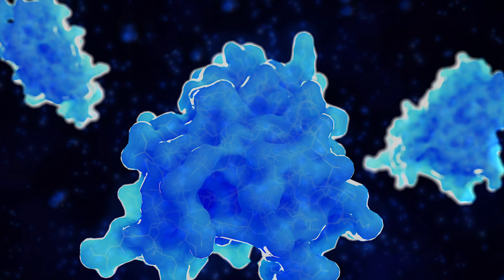What Is a Cytokine Storm?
Some of the most serious cases of COVID-19 show signs of a dangerous immune response called a cytokine storm. Immunologist Pilar Alcaide, Kenneth and JoAnn G. Wellner Professor at Tufts University School of Medicine, explains how the body’s own defenses become the enemy.